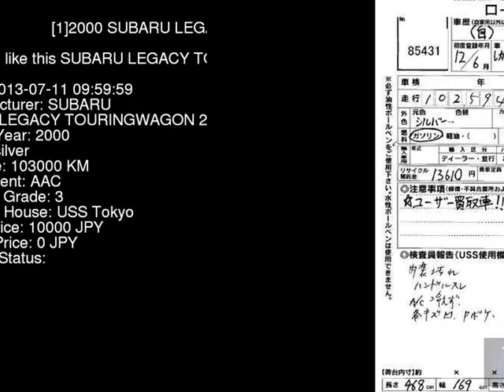2000 SUBARU LEGACY TOURINGWAGON 250T_V BH9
the Authority on JDMs since 2007!  . Details on this car from auction in Japan